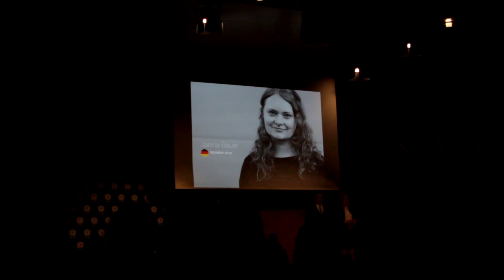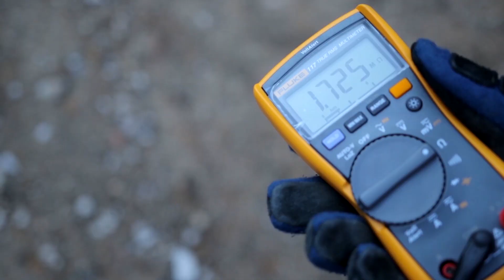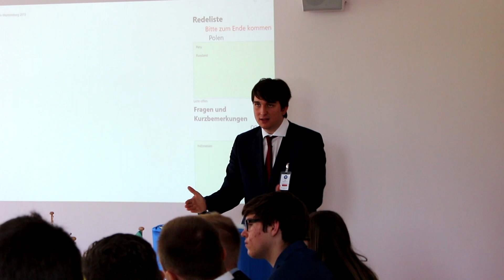MUNBW 2019 - MUNdaily 31.05.2019